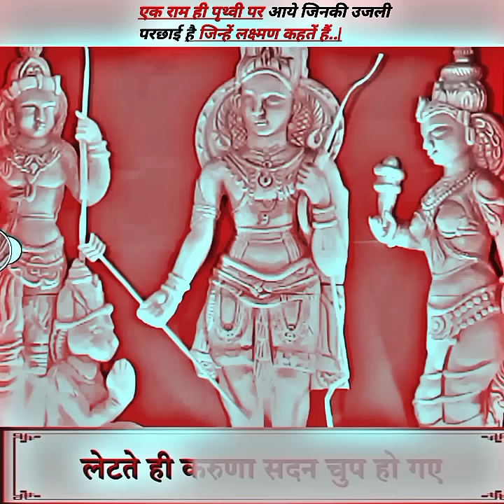लक्ष्मण को रोता देख धरती गगन चुप हो गए|Kumarvishwas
credit_Kumar vishwas ji
your queries.

disclaimer_